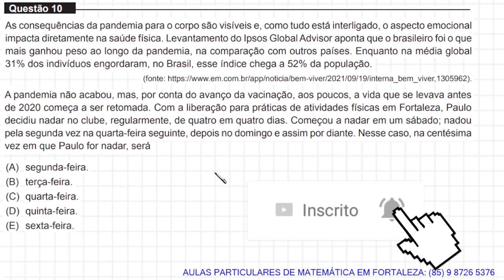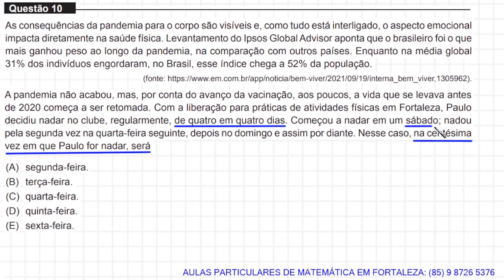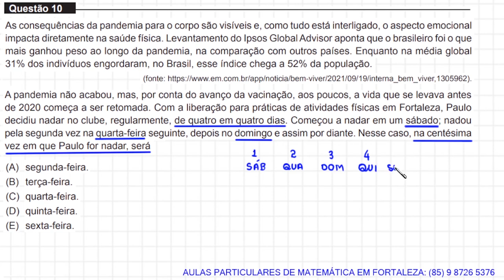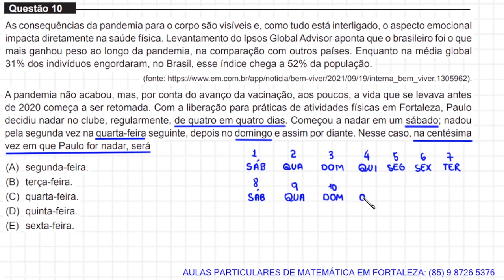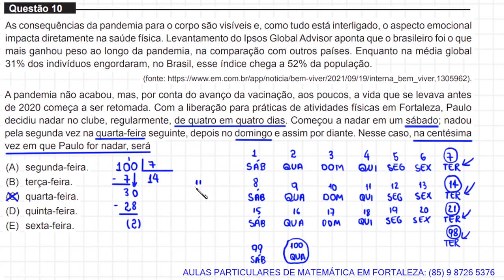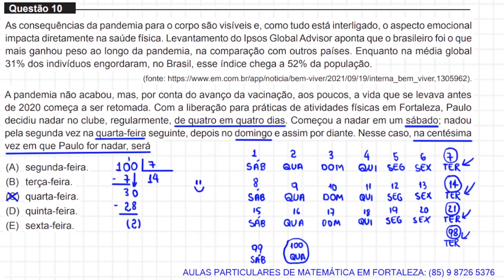MEDICINA - UNIFOR - 2022.1 - QUESTÃO 10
As consequências da pandemia para o corpo são visíveis e, como tudo está interligado, o aspecto emocional
impacta diretamente na saúde física. Levantamento do Ipsos Global Advisor aponta que o brasileiro foi o que
mais ganhou peso ao longo da pandemia, na comparação com outros países. Enquanto na média global
31% dos indivíduos engordaram, no Brasil, esse índice chega a 52% da população.